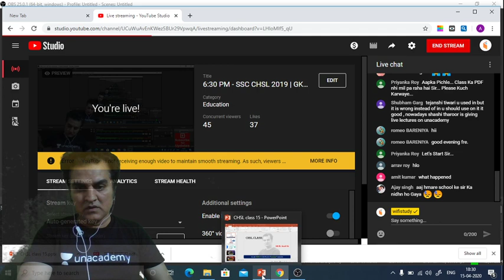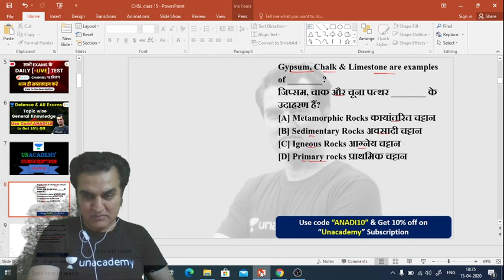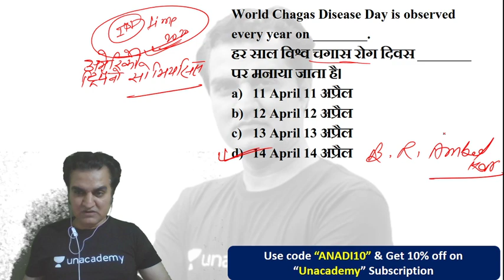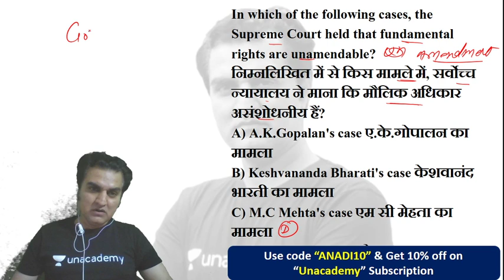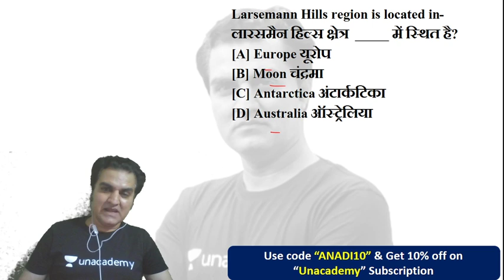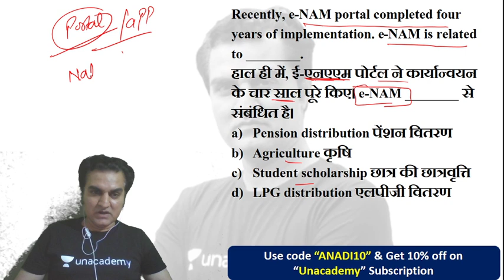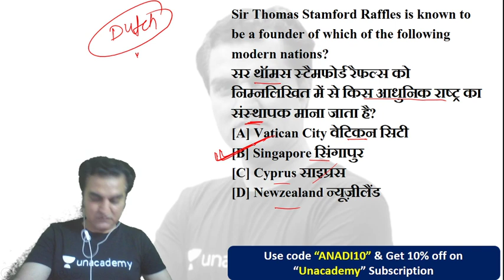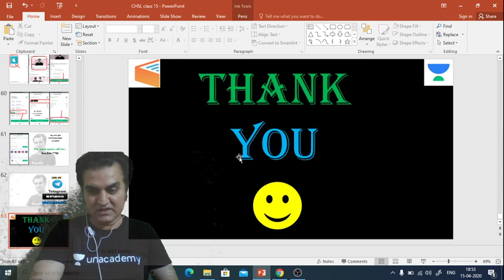6:30 PM - SSC CHSL 2019 | GK by Anadi Sir | 2500 Questions Series (Day#17)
SSC CHSL 2020 Crash Course | SSC CHSL GK by Anadi Sir | General Knowledge 2500 Questions Series for CHSL Exam | SSC CHSL GK Crash Course

🚀 Check Complete Details : कब होंगे SSC के Exams?

🚀 CHSL Complete Analysis by Anadi Sir

✿ Morning Shows:
05:00 AM - Current Affairs Quiz Show by Bhunesh Sir
07:00 AM - The Hindu Editorial Analysis by Vishal Sir
07:45 AM - फटाफट English by Harsh Sir
08:00 AM - Current Affairs Show by Bhunesh Sir
08:40 AM - Vocabulary Show by Harsh Sir

✿ Reasoning Super Series:
6:00 AM - Reasoning Warm-Up Show by Deepak Sir

✿ RRB NTPC 2019 (CBT-1):
09:00 AM - General Awareness by Rohit Sir
09:30 AM - General Science by Neeraj Sir
10:15 AM - Reasoning by Deepak Sir
11:00 AM - Maths by Sahil Sir

✿ RRB Group D 2019:
12:00 PM - General Science by Ankit Sir
12:30 PM - Maths by Sahil Sir
01:00 PM - General Awareness by Rohit Sir
01:30 PM - Reasoning by Hitesh Sir

✿ SBI PO 2020 (Prelims) Crash Course:
02:00 PM - Reasoning by Puneet Sir
03:00 PM - English by Vishal Sir
04:00 PM - Maths by Arun Sir

✿ RBI Assistant & SBI Clerk 2020:
05:00 PM - GA & Banking Awareness by Sushmita Ma'am

✿ Daily Current Issues:
5:30 PM - Current Issues by Ankit Sir

✿ SSC CHSL 2019 Crash Course:
06:00 PM - Reasoning by Hitesh Sir
06:30 PM - GK by Anadi Sir
07:00 PM - Maths by Naman Sir
07:30 PM - English by Harsh Sir

✿ Daily Current Issue Show:
8:00 PM - Current Issues by Anadi Sir

✿ SSC JE 2019 (Technical) Crash Course:
08:00 PM - Mechanical Engg. by Neeraj Sir
09:00 PM - Electrical Engg. by Ashish Sir
10:00 PM - Civil Engg. by Sandeep Sir

✿ All SSC Exams:
10:00 PM - General Studies by Aman Sir

✿ All Competitive Exams:
11:00 PM - Maths by Suresh Sir

✿ GK Super Series:
12:00 AM - Static GK by Sushmita Ma'am

1. One Subscription, Unlimited Access
2. Learn from your favorite teacher
3. Real time interaction with teacher
4. You can ask doubts in live class
5. Limited students
6. Download the videos & watch offline